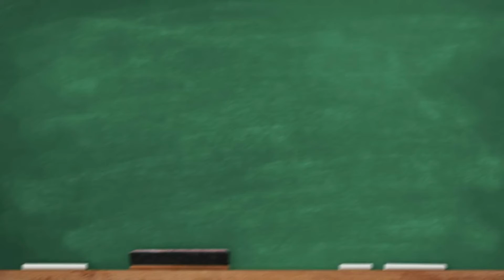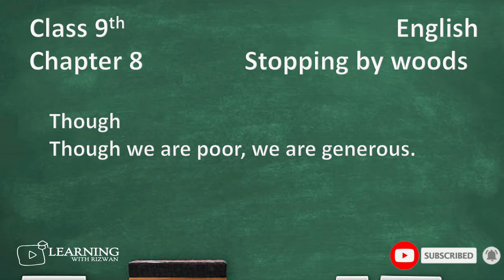English 9th Chapter 8 Past Paper MCQs Stopping by Woods in the snowy evening.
In this video Sir Rizwan will deliver lecture on past paper mcqs Chapter 8 English Class 9th Stopping by woods in Snowy Evening

Class 9th English Online Lecture series